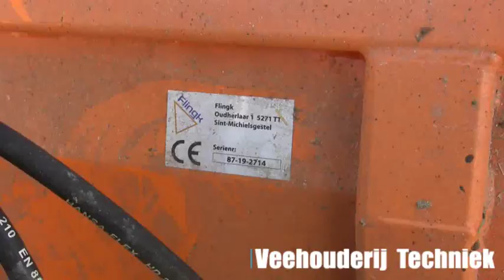Flingk KKS instrooier